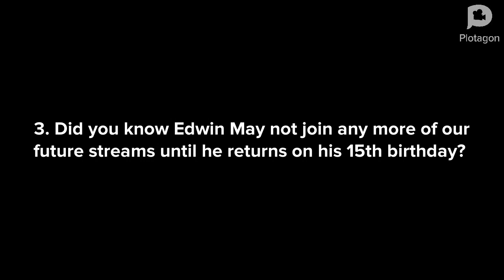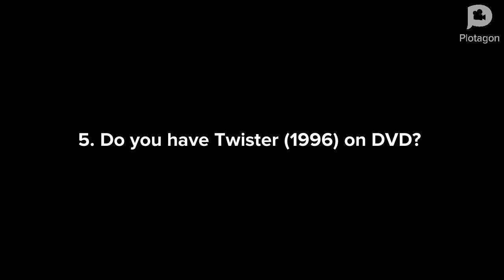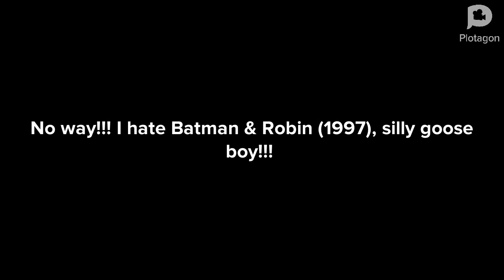Q&A Episode 41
Yakko2004 (DISOWN)